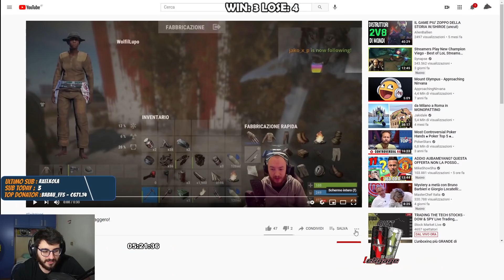DEVASTO SUL SERVER ITALIANO DI RUST!!! [TWITCH HIGHLIGHTS]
Benvenuti in un nuovo VIDEO HIGHLIGHTS! Mettete like al video per supportare il canale e buona visione!